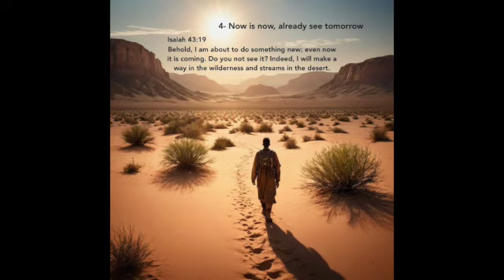FromYourSky Now is now, not before song 4 -Walk to the field and wait-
FromYourSky official music channel.